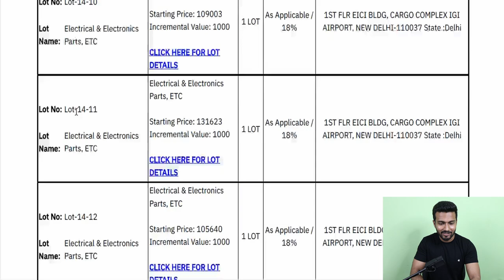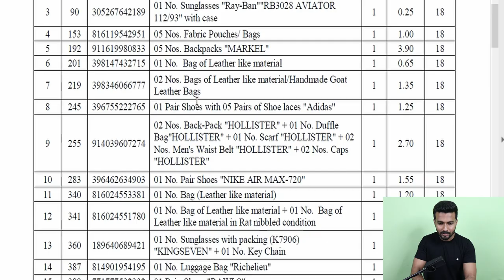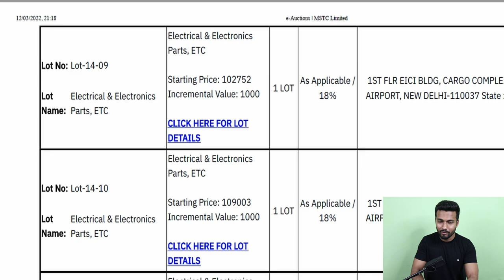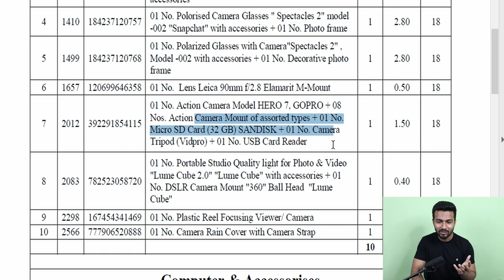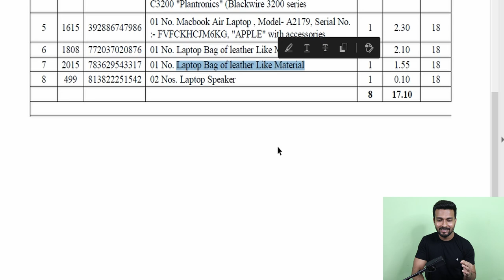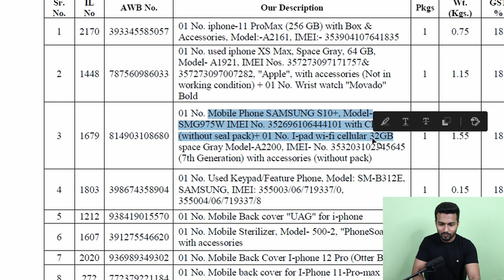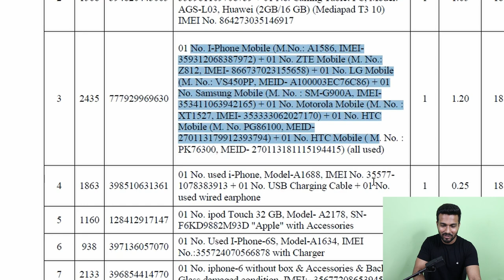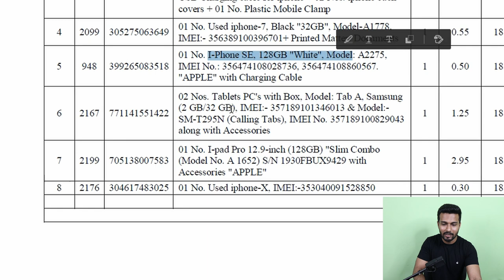Customs Auction Of iPhone 11, iPhone x, iPhone SE, Apple Watch, Laptops At Delhi Airport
iPhone की इतिहास की सबसे बड़ी नीलामी, iPhone 11, iPhone X, iPhone SE, Apple Watch & many more

One Of The Best Live Auction With Complete Details

Join India's Best Channel For Small Exporter-importers/ E-commerce Export-import
⭐Global Vyapar⭐

Hello,

Time Stamp
00:00 - Intro
01:15 - Auction Details
01:36 - Lot Details
02:14 - Item Details
02:49 - Leather bag, Macbook, Rayban
03:44 - Camera, GoPro
04:39 - Laptop, Macbook, Acc.
06:07 - iPhone 11 Pro Max & more
07:04 - iPhone 11, Apple Watch
07:38 - iPhone X, iPhone 11, & more
08:58 - iPhone 7, iPhone SE
09:29 - Auction process
10:08 - Outro